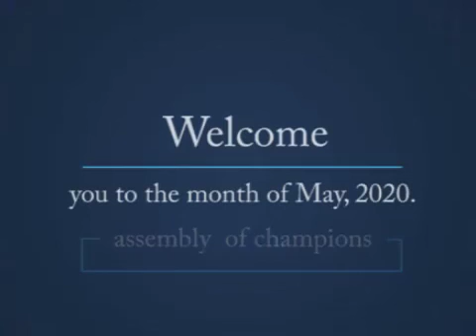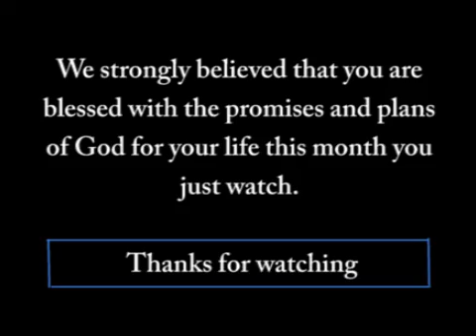THE PROMISES & PLANS OF GOD FOR THE MONTH OF MAY 2020 (NHBC ILORIN) By Rev'd. Gbolahan J. Aboyeji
The PROMISES & PLANS of God for our lives in the of May 2020